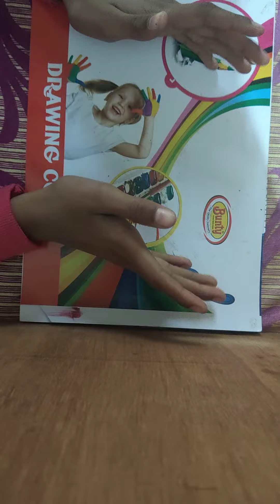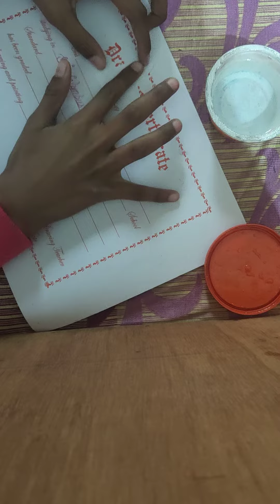Art n Craft.hand made sticker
art n craft.artncraft video.hand made sticker.sticker.
art vide